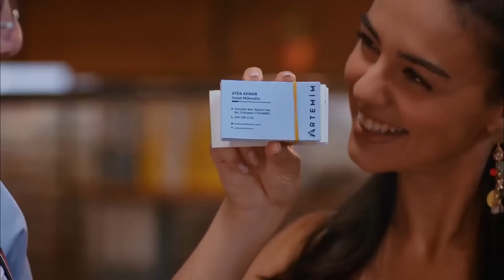Her Yerde Sen ile Haftalık Aşk Dozu #11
Selin keşfettiği sırrın buzdağının görünen kısmı olduğunu farkedince darmadağın olur. Öğrendiklerinin altında ezilmemeye ve çatışan duygularıyla başetmeye çalışan Selin kimi zaman öfkesine kimi zaman aşkına sığınır. Demir Selin’i kaybetmemek için elinden gelen her şeyi yapar. Eylül ise Selin’le yüzleşecek ve tehlikeli bir hamle ile Artemim’i kurtarmayı deneyecektir.

Oyuncular:
Demir: Furkan Andıç
Selin: Aybüke Pusat
Burak: Ali Yağcı
İbrahim: Ali Gözüşirin
Merve: Deniz Işın
Bora: Ali Barkın

KÜNYE
YAPIM: KARGA SEVEN PICTURES
YAPIMCl: ÖMER ÖZGÜNER & ÜMMÜ BURHAN
YÖNETMEN: ENDER MIHLAR
SENARYO: DENİZ YEŞİLGÜN & ESRA ÇETEK YILMAZER
UYGULAYICI YAPIMCI: SEÇİL İSSİ